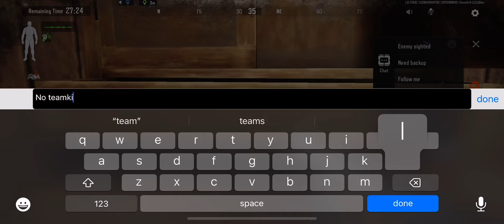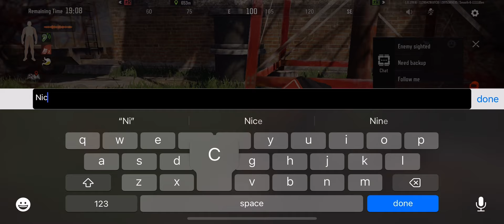This Is Why I Play Alone… Most of the Time (Arena Breakout)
The loot I had wasn’t good, but wow it’s still infuriating. Wished I had throwables so I can kill them first… . Oh well, lesson learned.